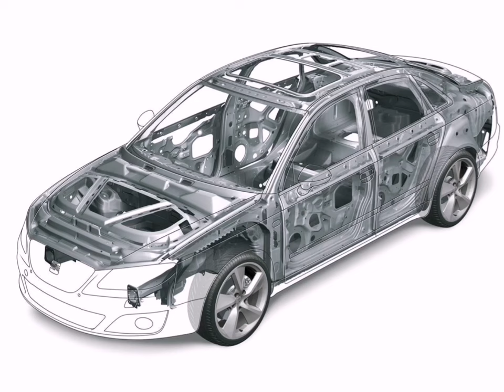El día que nació: SEAT Exeo 2008-2013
En 2008, Seat lanzó al mercado lo que sería su berlina del segmento D, tras años sin estar dentro de dicho segmento.